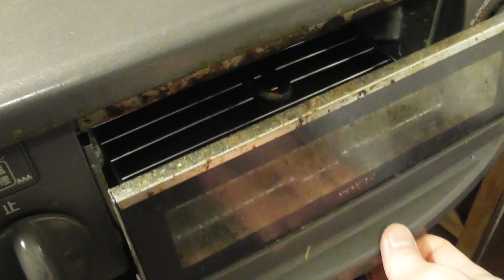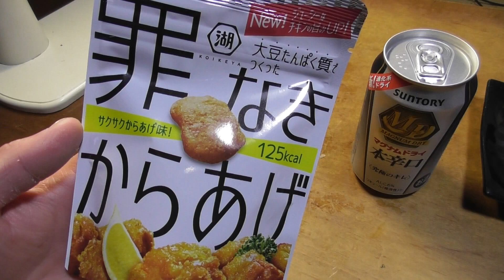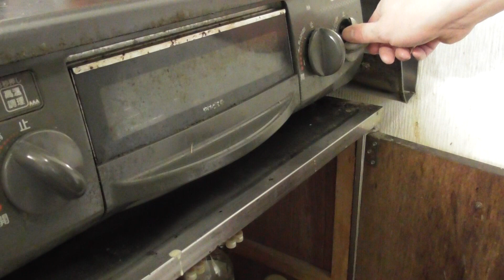酒とツマミの旅人【春支度】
桜よ、菜の花よ、水鳥たちよ。
今、人間たちはとてもとても大変なんだ。